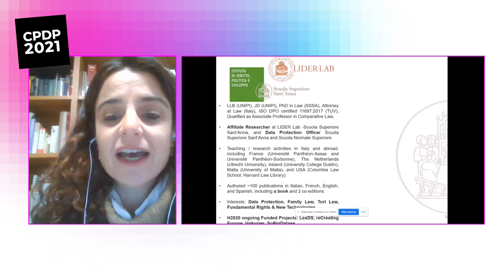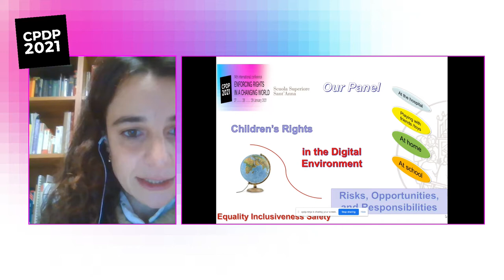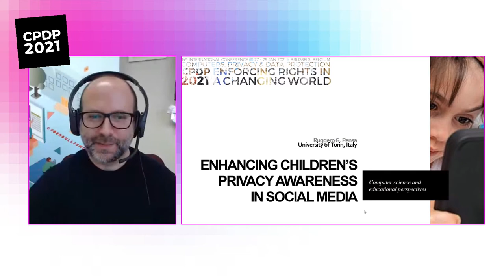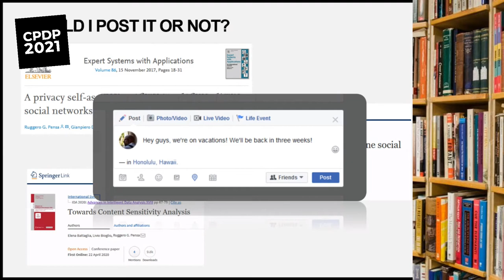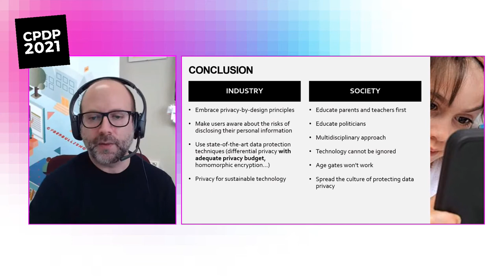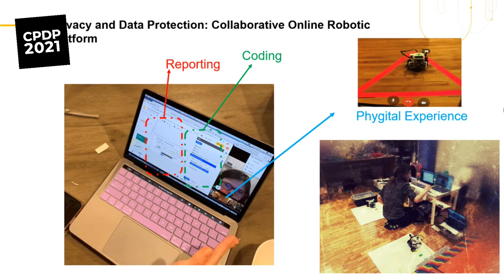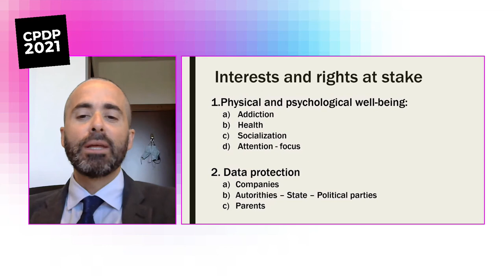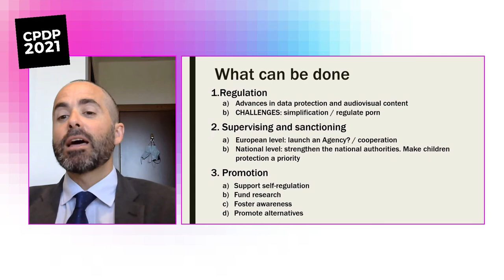CHILDREN’S RIGHTS IN THE DIGITAL ENVIRONMENT: RISKS, OPPORTUNITIES, AND RESPONSIBILITIES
Organisation: LIDER Lab, Scuola Superiore Sant’Anna

Timing: 08:45 - 10:00 on 28 January 2021 - Online 2

IoT services develop new forms of free expression, organisation and association, providing unprecedented access to information and ideas, addressing political, economic, and social trends.
This panel focuses on children as vulnerable users. Access to IoT contributes to the promotion of children’s well-being (essential for education purposes during the pandemia), but it also intensifies existing inequalities (digital divide for cultural and economic differences) and risks (fake news, cyberbulling, monitoring and profiling AI-based toys & applications, sexting, grooming).

Data protection and privacy-preserving shall be boosted in terms of i) technical safety for service providers&developers, ii) parents, caregivers, institutions (starting from Schools) awareness and responsibilities, iii) skills, access, and education for children, iv) inclusion and equality. The Panel promotes a roadmap for the best interests of the child in the IoT, discussing best practices, measures to enhance rights and mitigate risks in the digital environment.

• Enhancing equal access to information society: from education needs to a cultural evolution, boosting inclusion and non-discrimination.
• Facing digital divide and promoting awareness for risks & opportunities in the information society: best interests of the child in the IoT.
• Enhancing privacy and data protection within social networks, AI-based toys, IoT App: boundaries for parental responsibilities, institutions, and services’ providers and developers.
• Digital skills and competence for new educational and learning path.

Moderator:
Denise Amram
LIDER Lab - DIRPOLIS Institute, Scuola Superiore Sant’Anna (IT)
Coordinator of the Permanent Observatory on Personal Injury Damages and ETHOS, she participates to several H2020 research projects, also as ethical-legal advisor. Adjunct lecturer in Private and Comparative Private Law, she enriched her experience undertaking teaching/research activities both in Italy and abroad, including Université Panthéon-Assas, Panthéon-Sorbonne, Utrecht University, University College Dublin, University of Malta, Columbia Law School. She authored ~100 publications including a book.

Speakers:
Ruggero Pensa
University of Turin (IT)
Ruggero G. Pensa received the Ph.D. degree in computer science from INSA, Lyon, France, in 2006. Currently, he is Associate Professor with the University of Turin, Italy. His main research interests include machine learning, privacy and data protection, and social network analysis. He co-leaded several research projects concerning the development of educational tools to improve childrens' awareness on privacy issues in social media. He served in the program committee of many international conferences on machine learning, and is member of the editorial board of the Data Mining and Knowledge Discovery Journal and the Machine Learning journal.

Jordi Alba-Canals
Lighthouse - DIG (US)
After years in Academia in Spain, Netherlands, and the US, He joined the talented team at LIGHTHOUSE-DIG and to empower institutions to succeed to disrupt their technological-based business model through applied research. His work topic is related to designing cloud-based robotic systems compliant with human rights and fulfil human needs in terms of authority, harm, and fairness. How we can guarantee data protection and privacy, and how we can drive behavior change through empathic technology.

Juan Martínez
University of Valencia (ES)
PhD in Public Law (University of Valencia). The topic of his doctoral thesis was “Freedom of speech and Children protection in the Media. A juridical approach”.
Lecturer in Administrative and Media Law. University of Valencia (Valencia, Spain).
His research focuses on the regulation of the Media and the audiovisual content on the Internet. He has paid particular attention to the protection of minors in the audiovisual landscape.
He is member of the advisory Board of iCmedia.

Katharina Kaesling
University of Bonn (DE)
Dr. Katharina Kaesling is Research Coordinator at the Käte Hamburger Center “Law as Culture”, University of Bonn, Germany. She concentrates her scholarship on digital transformation in the areas of children’s rights and New Media as well as (intellectual) property in the 21st century. Her research profile encompasses the legal fields of family law, data protection law, platform regulation, intellectual property and property law, including international and comparative law perspectives.